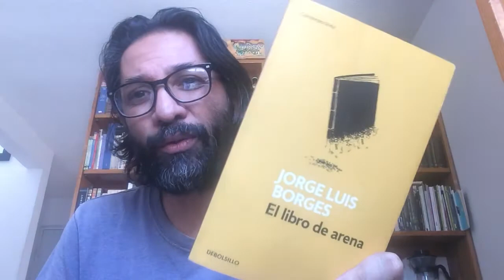S01 E17 HABLEMOS DE “EL LIBRO DE ARENA”, DE JORGE LUIS BORGES